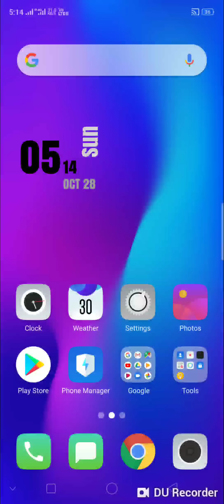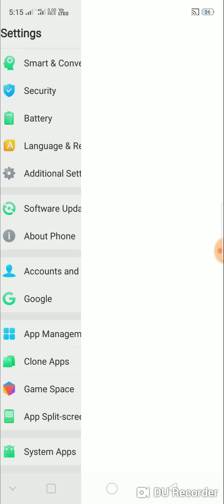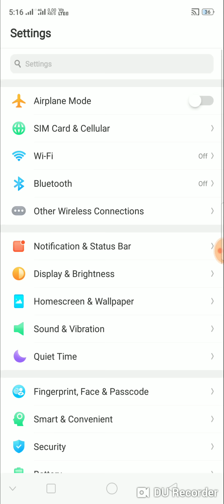Realme 2 Pro new Software Update Review (28/10/2018)(What is Realme Doing???)